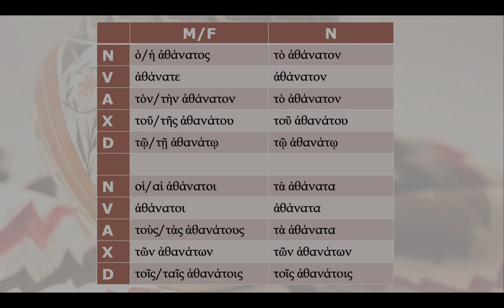U4 Morfoloxía adxectivo 2T